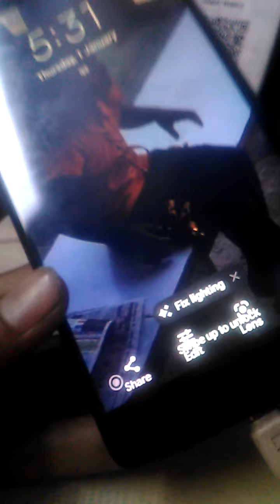July 13, 2022